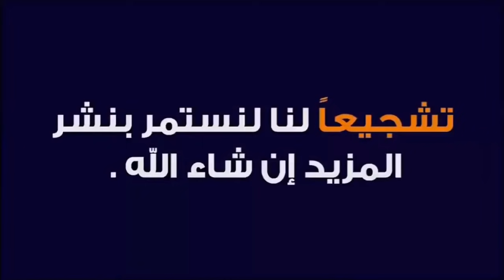اليوم من يوق الأسبوعي سبت سطات نقدم لكم أتمنة تور كزاري ضروبات كزارية بتاريخ 17/4/2021 فرجة ممتعة😊🤗